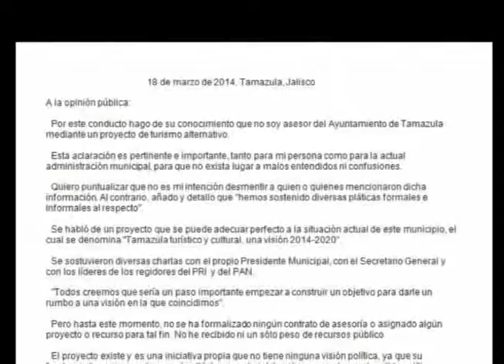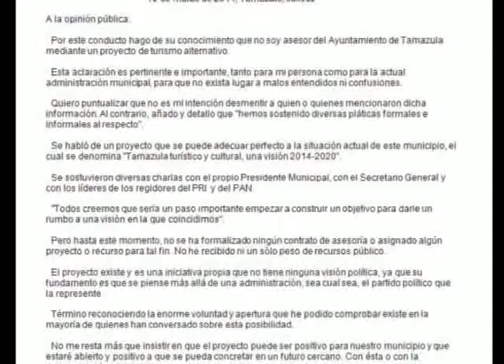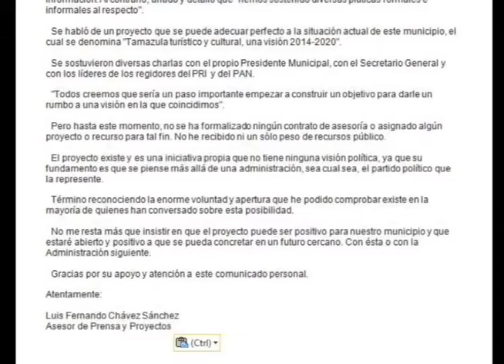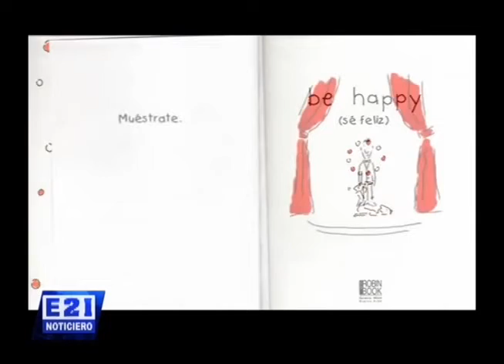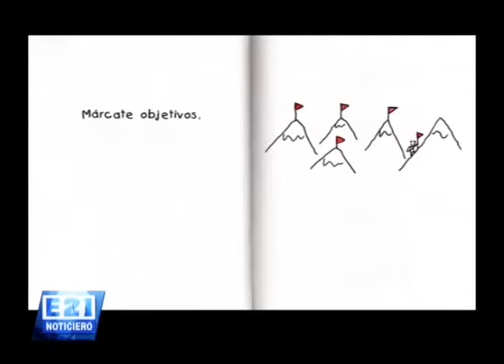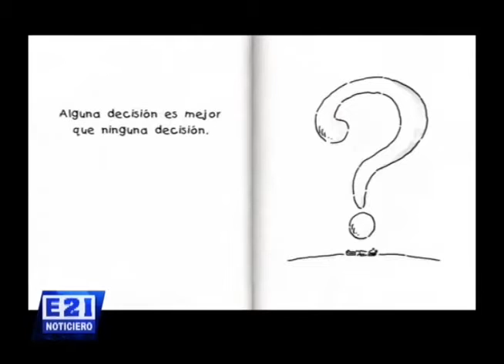Noticiero Tamazula E21 21 Marzo 2014 Parte 7 de 7